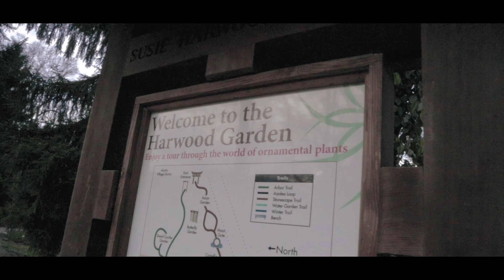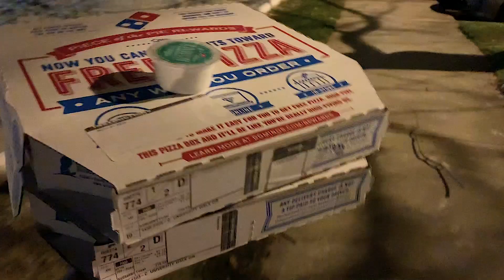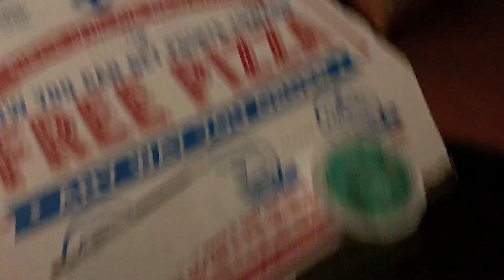turning 21 in college ! | life at unc charlotte | ep. 14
Episode 14 of my Season 3 Life Journal vlog series where Sydney and I go on a quick photoshoot and then celebrate my friend's 21st birthday by the end of the night !

My name's Siedmann and I'm a junior at UNC Charlotte studying Nursing.

If you read this far, comment "yo are you going to the party??"